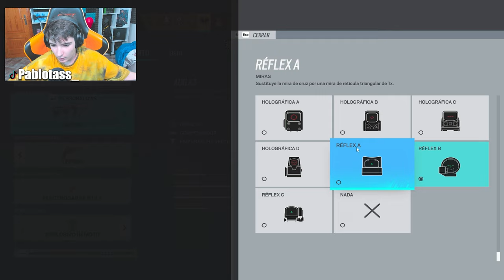🤑CAMINO A ESMERALDA en RAINBOW SIX SIEGE #1 | Solar Raid | Pablotas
⏩En este Gameplay de Rainbow six siege en Solar Raid: CAMINO A ESSMERALDA en RAINBOW SIX SIEGE #1
► ¡Sígueme!